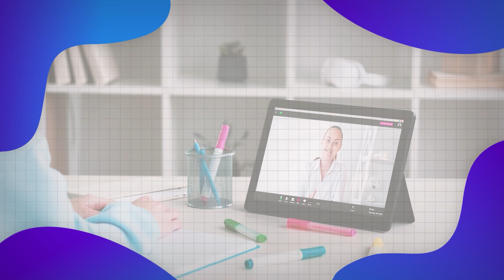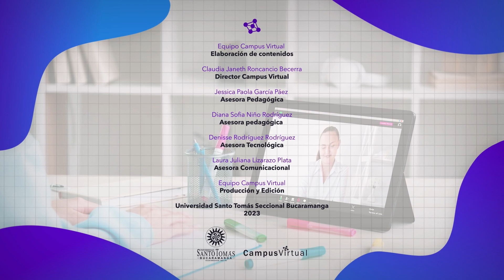Sección 2. Comunicación asertiva en entornos virtuales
Curso Docente Virtual Tomasino